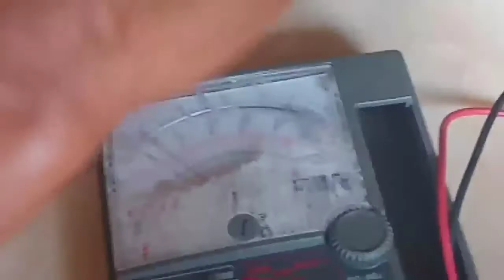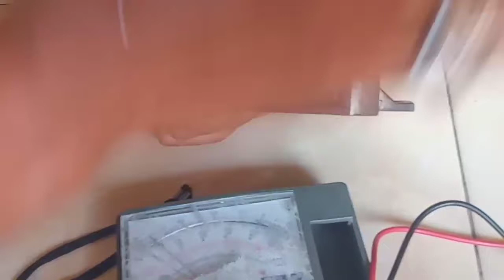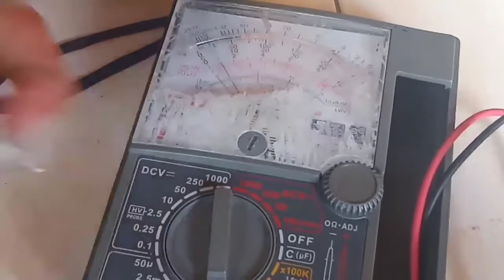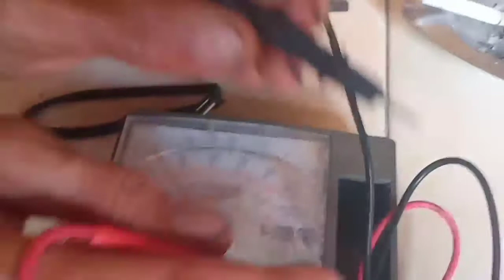CARA TES ECU KONSLET( VARIO 125/150 FI) PART 1